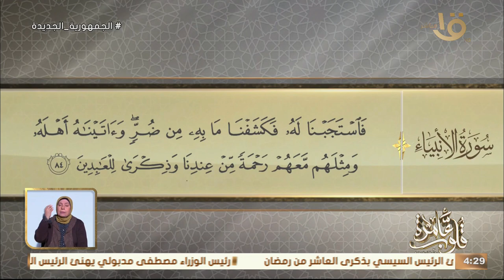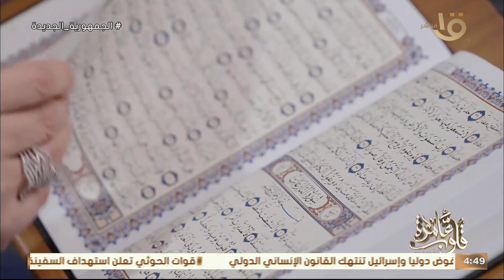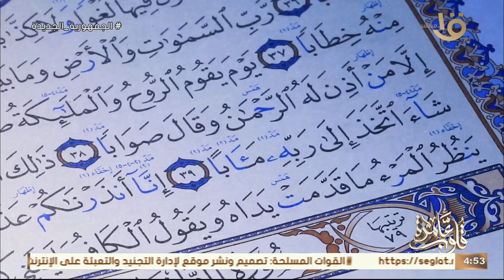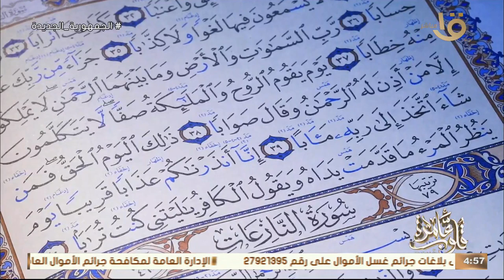جواهر الدعاء في القرأن الكريم "أني مسني الضر وأنت أرحم الراحمين " مع د. نادية عمارة حلقة 19-3-2024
قلوب عامرة | جواهر الدعاء في القرأن الكريم "أني مسني الضر وأنت أرحم الراحمين.." مع د. نادية عمارة الحلقة الكاملة 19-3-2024